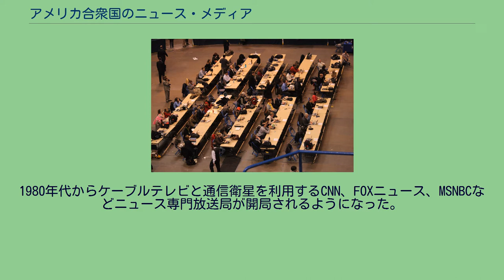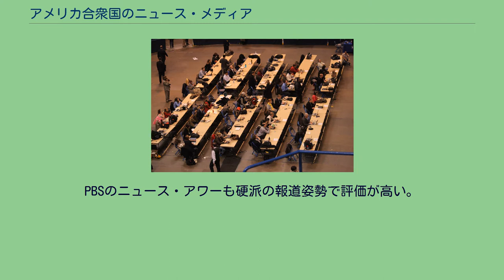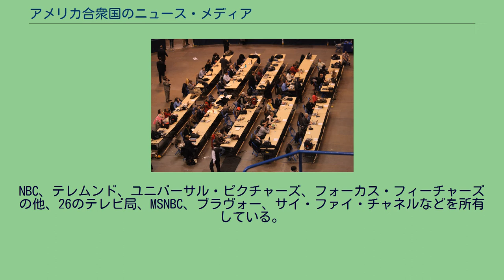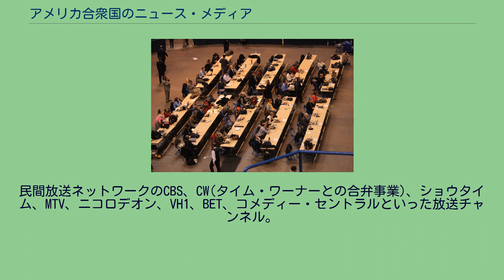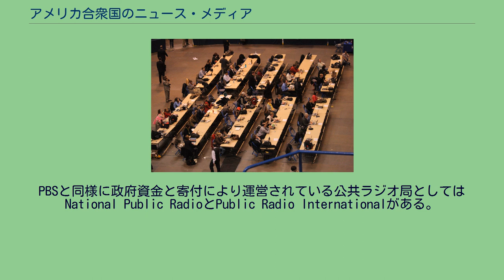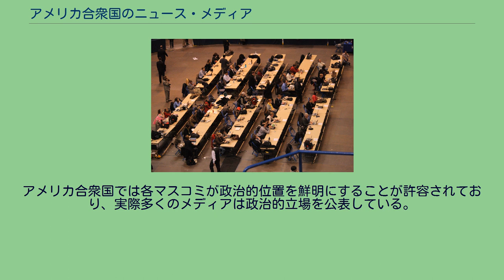アメリカ合衆国のニュース・メディア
2008年2月のバラク・オバマの選挙戦を取材するメディア アメリカ合衆国のニュース・メディア（アメリカがっしゅうこくのニュース・メディア）では、アメリカ合衆国の報道機関について記述する。
大衆に情報を提供するマス・メディアの中で、新聞、テレビ、ラジオ、インターネット等のメディアにおいてニュースを専門的に扱うものはアメリカ合衆国においてニュース・メディア（news media）と呼ばれる。
アメリカ合衆国では高度なニュース・メディアが発達しており、その評価も高い。
アメリカには数千の新聞社が存在する。
国内全域で入手可能な新聞には、地方紙の最大手・ニューヨーク・タイムズと、2大全国紙とされているウォールストリート・ジャーナル、USAトゥデイなどがある。
アメリカでは伝統的に全国紙よりも地方紙が好まれる。
地方紙は紙面全ての記事を自社のみで作成するのは不可能であり、シンジケートと呼ばれる通信社から記事を購入する。
シンジケートの代表例としては、ニューヨークタイムズ・ニューズ・サービス、トリビューン・メディア・サービス、ノース・スター・ライターズ・グループなどがある。
シンジケートは一般の記事の他にも、社説、コラム、コミック・ストリップ（四コマ漫画）などを扱っており、優秀な書き手は獲得競争の対象となる。
コラムの執筆者はシンジケーティッド・コラムニストと呼ばれる。
コミック・ストリップ専門のシンジケートも多く存在する（例として「ピーナッツ」を配信したユナイテッド・フィーチャー・シンジケーツ）。
一般的な新聞の構成はニュース記事、論説、その他特集から成る。
論説は新聞社の論説委員が執筆する無記名の社説と社外の学者、政治家などが名前入りで執筆するOp-edがある。
特集には書評、映画評論、旅行ガイド、読者相談のほか、クロスワード・ゲーム、カートゥーンなども掲載される。
ABC、CBS、NBCが伝統的に三大ネットワークとして知られており、それぞれニュース番組制作子会社を有している。
近年ではPBS（準国営による公共放送）、FOX、CWテレビジョン・ネットワーク (CW)、MyNetworkTV (MNTV)、IONなどの新興ネットワークの影響力も増大している。
1980年代からケーブルテレビと通信衛星を利用するCNN、FOXニュース、MSNBCなどニュース専門放送局が開局されるようになった。
平日と土曜日の午後7:00から11:00（東部時間、中部時間、山岳部時間、太平洋時間で共通）は最も視聴率が見込める時間帯であるプライム・タイムであり、三大ネットワークではいずれもニュース番組を設けて激しい視聴率獲得競争を展開している。
PBSのニュース・アワーも硬派の報道姿勢で評価が高い。
ケーブルテレビで視聴できる平日夜のニュース番組としては、CNN、BBCワールド・ニュース、FOXニュース、HLN、MSNBCのものなどがある。
比較的長期の取材をもとに社会問題を提起するニュース番組はTVニュース雑誌（television news magazine）と呼ばれ、多くの番組は週末に放送される。
この種の番組の嚆矢となったのはCBSが1968年に放送開始した60 Minutesであり、数多くの賞を受賞するなど高い評価を得ると共に、ACニールセンの調査で1980年代から1990年代にかけての合計4年間で全局の全番組中で視聴率トップになるなど大きな成功を収めた。
インターネットの台頭などにより、発行部数が落ちるなど経営問題を抱えるところも多い。
以下は著名な雑誌を記載する。
1990年代から既存メディアはそれぞれインターネットにウェブサイトを開設し、収益を上げるために必死になっている。
広告を掲載して無料で閲覧させるものから閲覧を有料化するものなど様々である。
ニューヨーク・タイムズは初期は無料で、その後はアーカイブのみ有料、その後は全て無料、そして最近は全面有料化と試行錯誤を繰り返している。
部数は小規模ながらも良質の記事を掲載していると評価の高かったクリスチャン・サイエンス・モニターは発行部数の減少とインターネット版の閲覧数の増加から、2008年に紙面の印刷を止めインターネット新聞へ移行した。
既存メディアのバックグラウンドを有さないインターネット・ニュース・メディアとしてはドラッジ・レポート、ハフィントン・ポストなどがある。
多くのニュース・メディアは、複数のメディアを有する親会社により経営されている。
グループの頂点に...